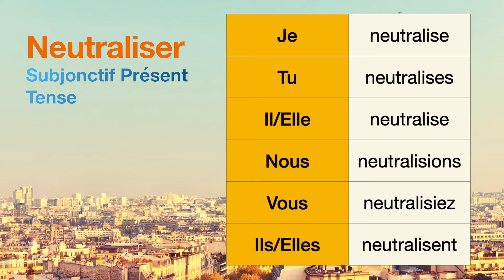How to conjugate Neutraliser (to neutralize) in Subjonctif Présent tense.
The conjugations for Neutraliser (to neutralize) in Subjonctif Présent are
Je neutralise
Tu neutralises
Il neutralise
Nous neutralisions
Vous neutralisiez
Ils neutralisent